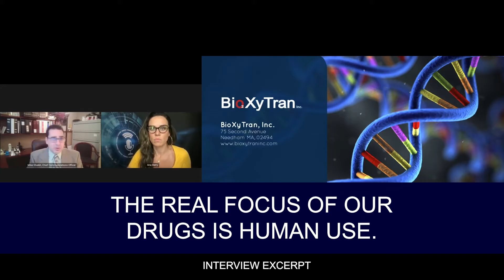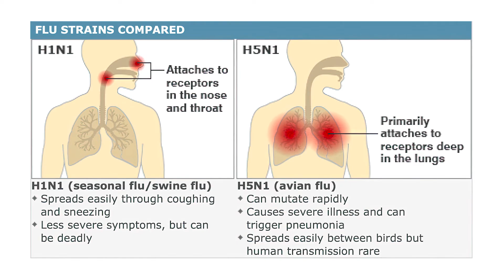Bird Flu (Avian Influenza) Threat - Neutralization Possible w/ Galectin Antagonist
Bioxytran ($BIXT) CCO Mike Sheikh discusses the feasibility of a galectin antagonist to be used to neutralize either h5n1 (Bird Flu) or h1n1 (influenza). The strains of influenza would be nearly identical from the drugs perspective because the spike proteins are essentially the same but expressed in different ratios.